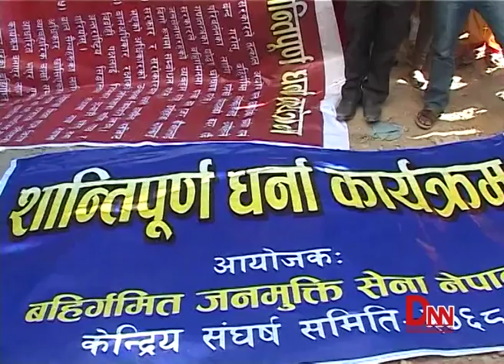वर्हिगमित लडाकु फेरि धर्नामा